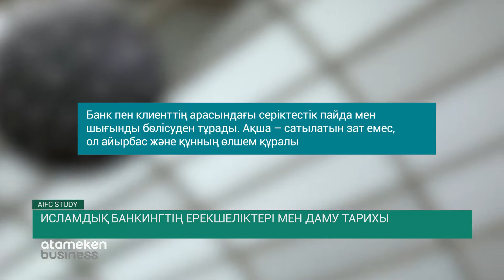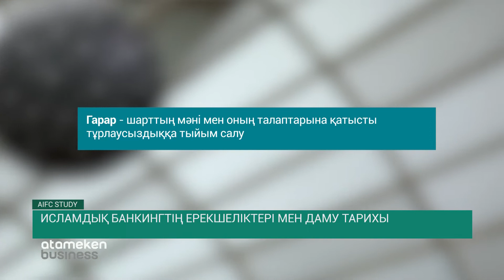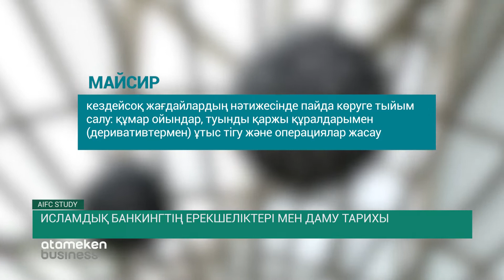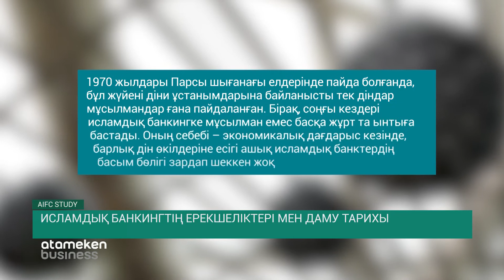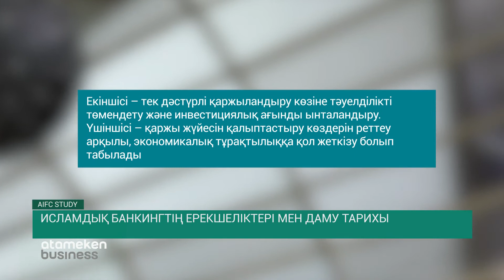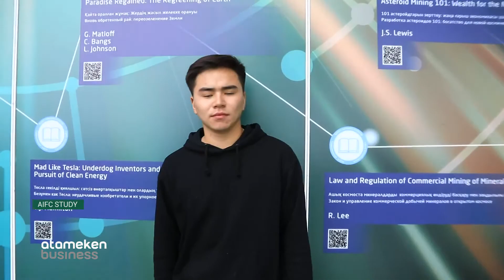Исламдық банкингтің ерекшеліктері мен даму тарихы / AIFC STUDY